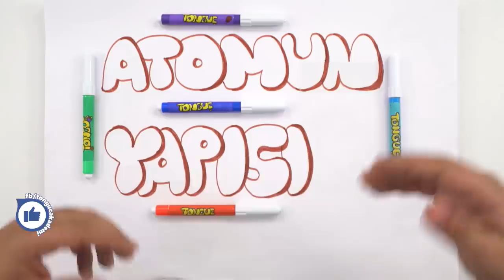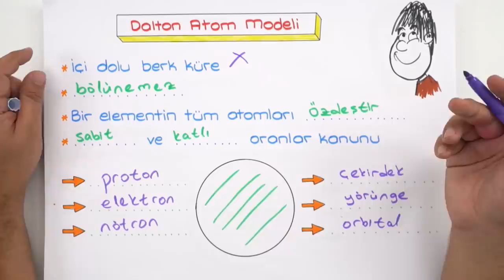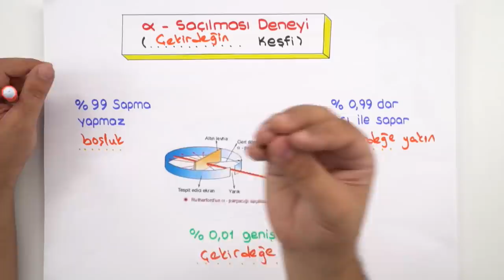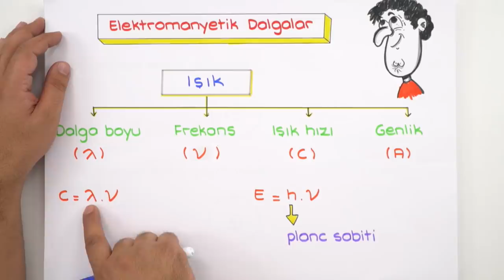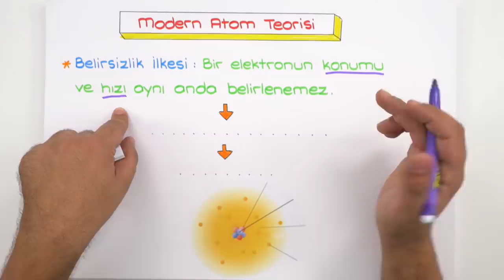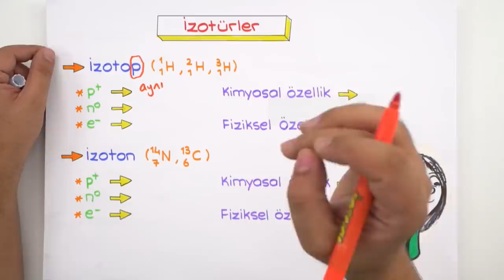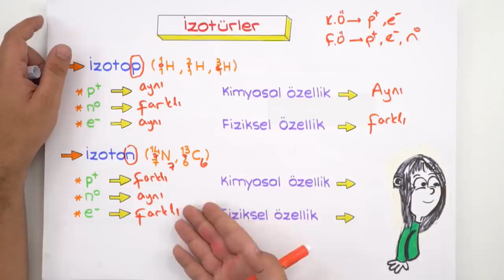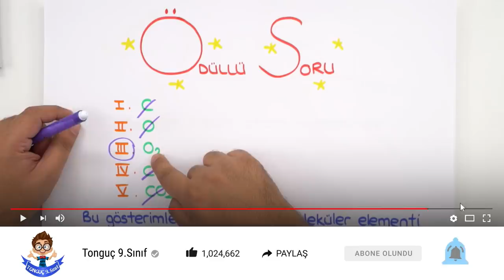9. Sınıf Kimya | Atomun Yapısı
Güncel 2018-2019 konu anlatımıyla 9.sınıf Kimya dersinde bugün 'Atomun Yapısı' konusunu öğreniyoruz Diğer konu anlatımlarını kaçırmamak için, takipte kal 😎